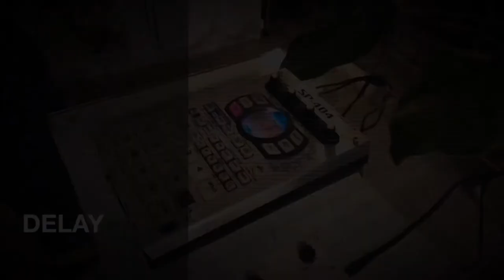SP-404 x Playing “Din Da Da” (George Kranz)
Roland SP-404 is really great staff !
This is the short live demo with garage classic song “ Din Da Da “ by George Kranz.
SP-404 has many powerful effects like Delay, Isolator, Filter, and more.